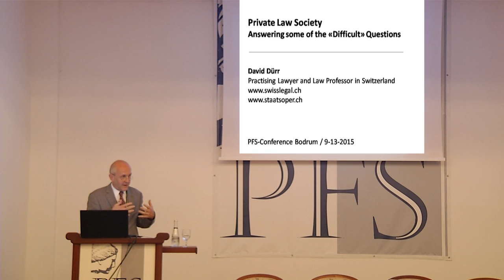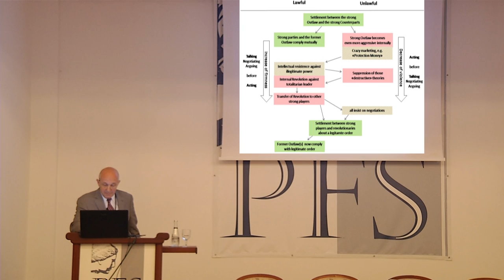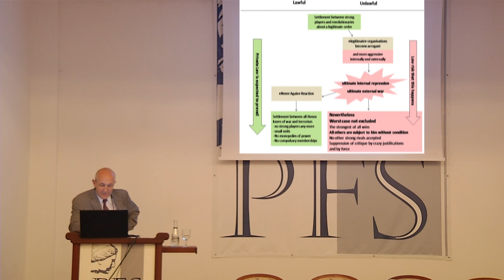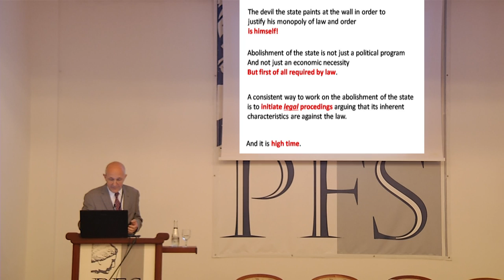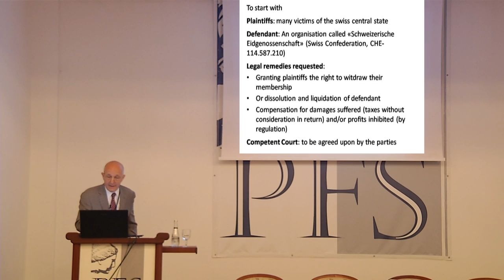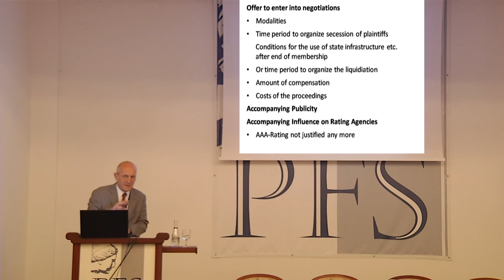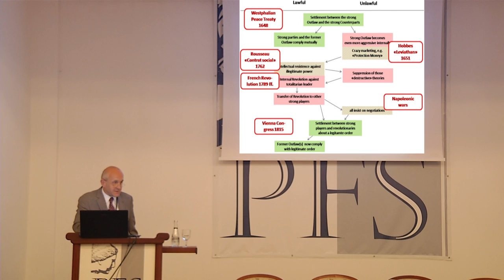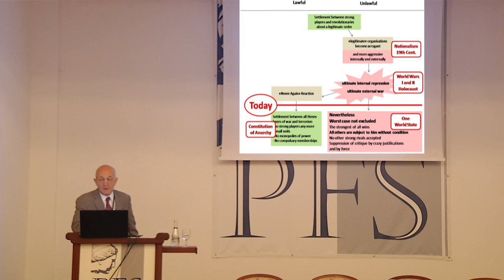PFP142 | David Dürr Private Law Society Answering some of the “Difficult” Questions (PFS 2015)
This talk is from the 2015 meeting of the Property and Freedom Society. David Dürr (Switzerland), Private Law Society: Answering some of the “Difficult” Questions.